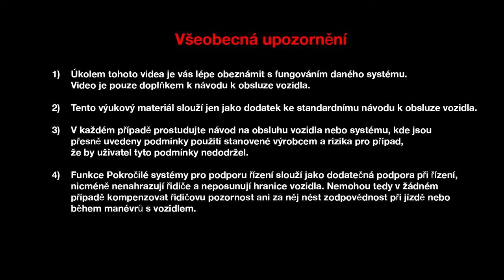ZADNÍ VÝKLOPNÉ DVEŘE S ELEKTRICKÝM POHONEM